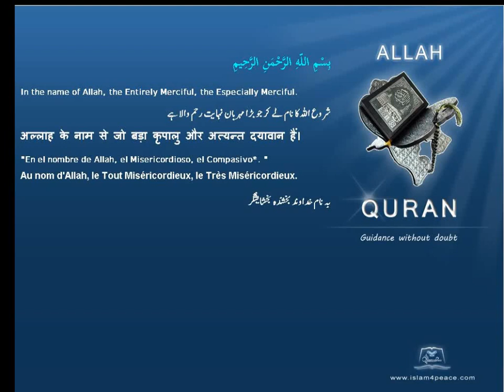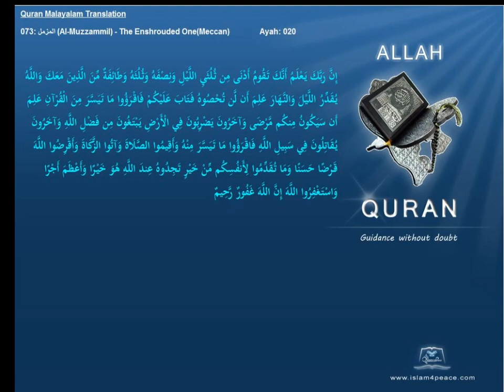Quran Malayalam Translation 073 المزمل Al Muzzammil The Enshrouded OneMeccan Islam4peace com